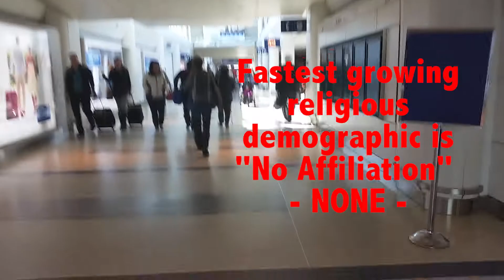Pastoral Leadership - Mid-America Center for Ministry - Class 2B - Week 01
Week one introduction. Recorded at O'Hare International Airport, Chicago, IL.